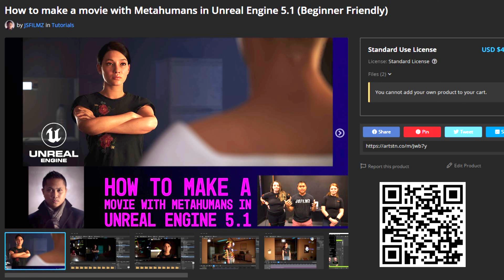Unreal Engine 5.2 VR Temple with Nanite and Lumen